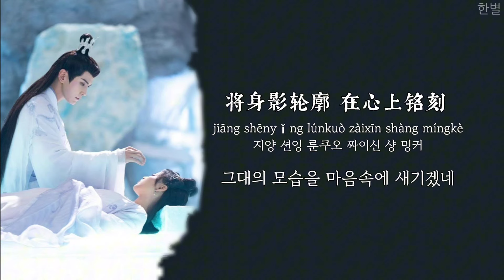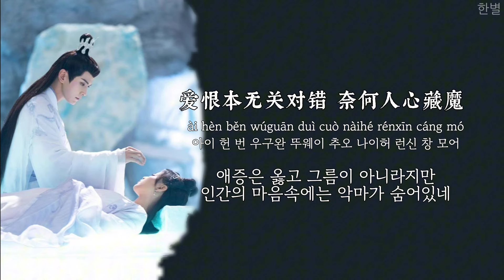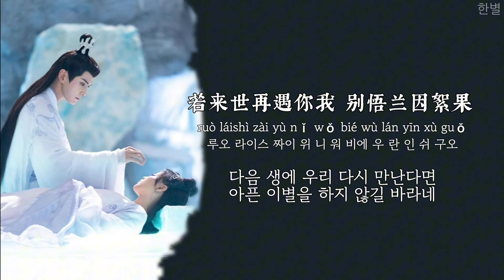중자(重紫)ost 叶炫清(엽현청) - 死生契阔(사생계활) 생사를 함께 하자는 약속 한글 가사, 한국어 발음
번역 : 한별
의역이 많이 들어갔습니다
※오역 있을 수 있습니다

가사

一夜雨滂沱 一滴泪坠落
yīyè yǔ pāngtuó yīdī lèi zhuìluò
이예 위 팡투오 이디 레이 쥬웨이루오

비 내리는 밤에 눈물이 흐르고

念念不忘恋恋不舍
niànniànbùwàng liànliànbùshě
니앤니앤 부왕 리앤리앤부스어

언제나 잊지 못하고
미련을 버리지 못하네

天地间漂泊 日升又月落
tiāndì jiān piāobó rì shēng yòu yuè luò
티앤디 지앤 피야오보어 르 셩 요우 위에 루오

세상을 정처없이 떠도니
해가 뜨고 달이 지는 것이 반복되고

留一盏故人灯火
liú yī zhǎn gùrén dēnghuǒ
리어우 이 쟌 구런 덩후오

옛 인연을 위해 등불을 남기네

将身影轮廓 在心上铭刻
jiāng shēnyǐng lúnkuò zàixīn shàng míngkè
지양 션잉 룬쿠오 짜이신 샹 밍커

그대의 모습을 마음속에 새기겠네

你是我年少的执着
nǐ shì wǒ niánshào de zhízhuó
니 스 워 니앤샤오 더 즈쥬오

그대는 내 청춘의 집착이네

只道九死不悔 黄泉碧落
zhǐ dào jiǔsǐ bù huǐ huángquán bìluò
즈 따오 지어우쓰 부 후웨이 후왕취앤 비루오

아홉 번의 생을 지나서도 후회하지 않고

漫漫长河 盼携手走过
mànmàn chánghé pàn xiéshǒu zǒuguò
만만 챵허 판 시에쇼우 조우구오

기나긴 강을 그대와 손잡고 걷고 싶네

遇见你 最怕一生一世 不过黄粱南柯
yùjiàn nǐ zuì pà yīshēng yīshì bùguò huáng liáng nán kē
위지앤 니 쭈웨이 파 이셩 이스 부구오 후왕 량 난 커

그댈 만나는 것이 가장 두렵다 여겼지만
그건 헛된 생각이었고

曾许一诺从此奉若神佛 再难勘破
céng xǔ yī nuò cóngcǐ fèng ruò shén fú zài nán kān pò
청 쉬 이 누오 총츠 펑 루오 션 푸 짜이 난 칸 포어

약속은 신처럼 여겨져
더이상 깨뜨릴 수 없네

爱恨本无关对错 奈何人心藏魔
ài hèn běn wúguān duì cuò nàihé rénxīn cáng mó
아이 헌 번 우구완 뚜웨이 추오 나이허 런신 창 모어

애증은 옳고 그름이 아니라지만
인간의 마음속에는 악마가 숨어있네

遇见你 最怕镜花水月 独守悲欢离合
yùjiàn nǐ zuì pà jìnghuāshuǐyuè dú shǒu bēihuānlíhé
위지앤 니 쭈웨이 파 징후아슈웨이위에 두 쇼우 뻬이후완리허

그댈 만날 때 두려운 건
기쁨과 슬픔 속에 혼자 남겨지는 것이고

甘愿飞蛾扑火为你陨落
gānyuàn fēi é pū huǒ wèi nǐ yǔnluò
간위앤 페이 으어 푸 후오 웨이 니 윈루오

그래도 난 기꺼이 불길에 휩싸여
그대 향해 달려가겠네

若来世再遇你我 别悟兰因絮果
ruò láishì zài yù nǐ wǒ bié wù lán yīn xù guǒ
루오 라이스 짜이 위 니 워 비에 우 란 인 쉬 구오

다음 생에 우리 다시 만난다면
아픈 이별을 하지 않길 바라네